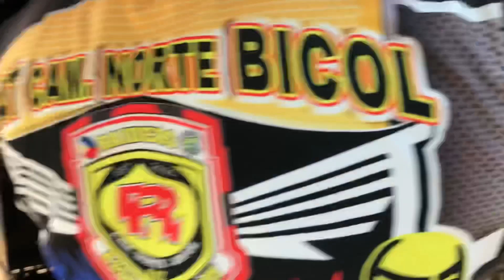BULAG SA GITNA NG GUBAT/behind the Scene